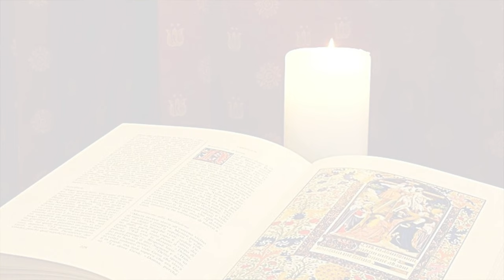La Buona Novella - Commento al Vangelo della Domenica - I avvento C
Commento al Vangelo di Domenica 28 Novembre  2021